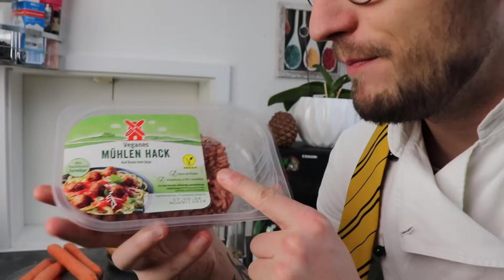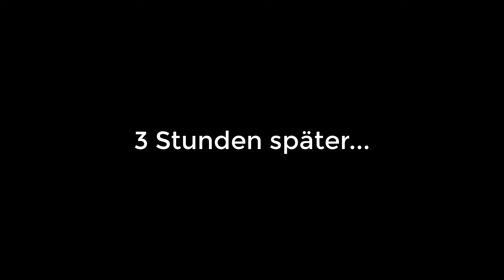Wir KOCHEN die BESTE VEGETARISCHE BOLOGNESE der WELT! 😍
Es ist mal wieder Zeit für ein Kochvideo auf meinem Kanal! Heute kochen wir die mMn weltbeste Bolognese - und diese ist sogar zu 100% vegetarisch!
Viel Spaß beim nachkochen dieses Rezepts! 🥰